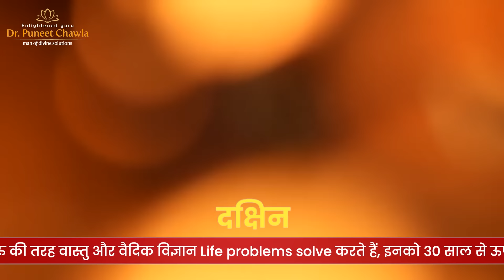Vastu For South East Direction | इस दिशा में बने घर देते है भयंकर वास्तु दोष 💥 | 9555666667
( to get an opportunity )

Our Product Store -:

Remove All Type of Vastu Dosh ( Vastu Yantra )